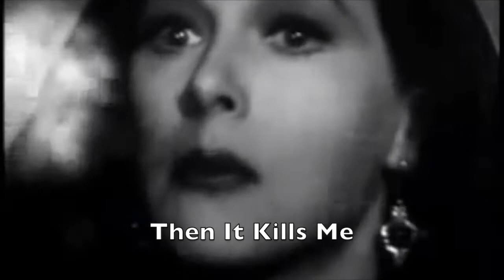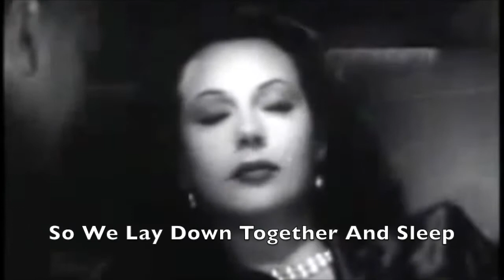Forever Afters (Lyric Video) by The DayBreak Boys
Lyric Video for our Single 'Forever Afters'

We own the music; Not the video clips